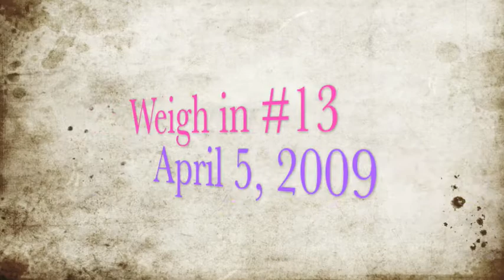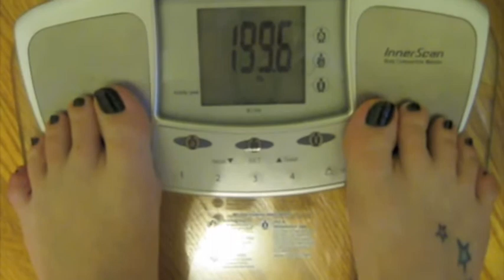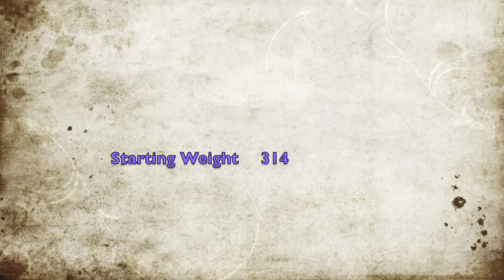ONEderland + AZ + Small mind vlog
AHHH!!! ONEderland!! It is so crazy!! yay!!

and a little about whats going on in my mind and life haha